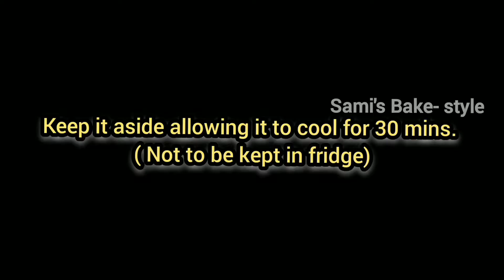3 ചേരുവകൾ കൊണ്ട്,30 മിനിറ്റിൽ ബേക്കറിയിൽ കിട്ടുന്ന അതേ രുചിയിൽ ഹൽവ|Bombay Karachi Halwa Recipe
Karachi Halwa ingredients:-
Cornflour-1/2 cup
Water-1 cup+1 cup
Ghee-4 tbsp
Orange food colour-1/4 tsp